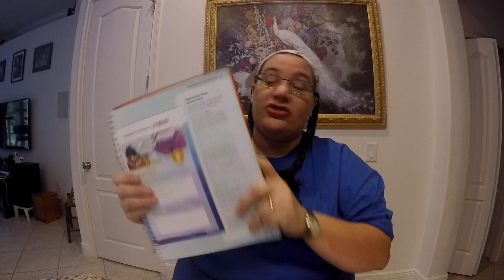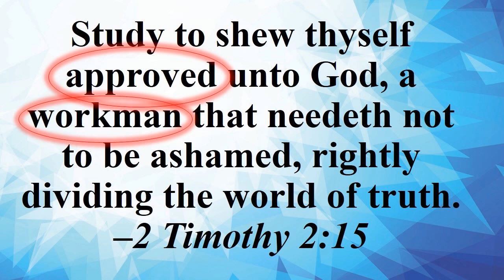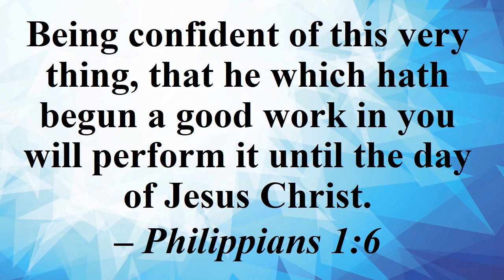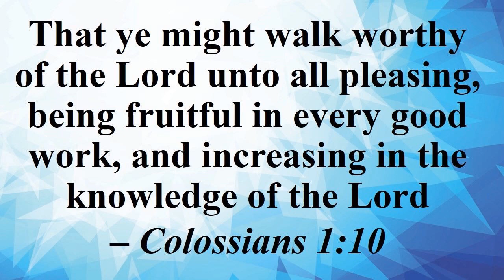Awana Mrs Dani Discovery of Grace 4.5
Discovery of Grace lesson 4.5 Discovery of Faithfulness